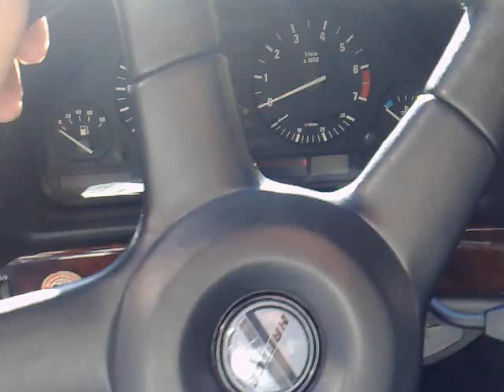Die Legende BMW E32 730 3